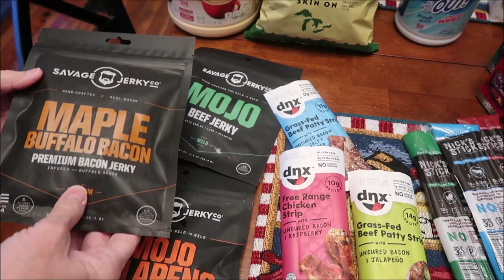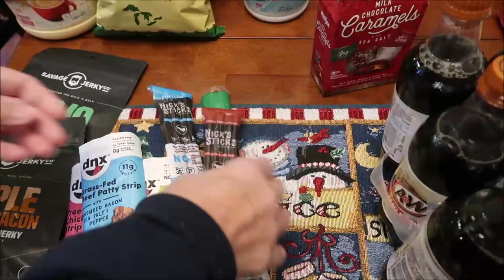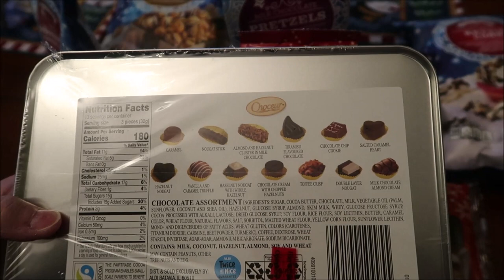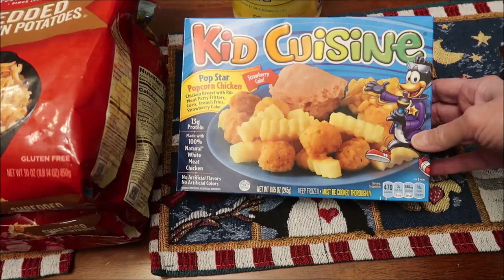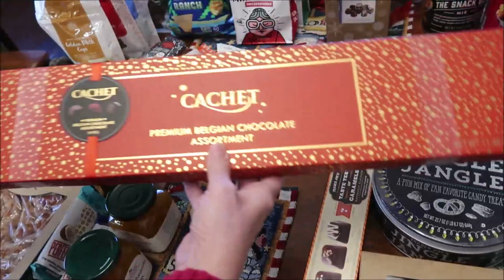Trader Joe’s, Home Goods, ALDI, Whole Foods, The Fresh Market & More Haul 12/2/20 – 12/5/20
This week, we shopped in Meijer, Walmart, Home Goods, ALDI, Kroger, Whole Foods, The Fresh Market, Target, Trader Joe’s and Marshalls.